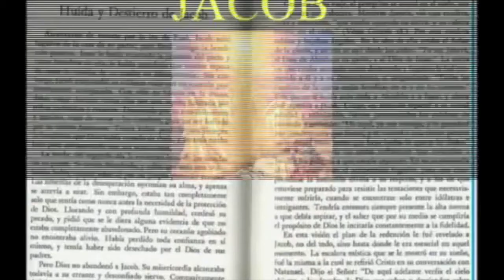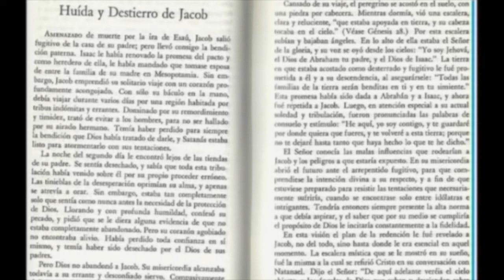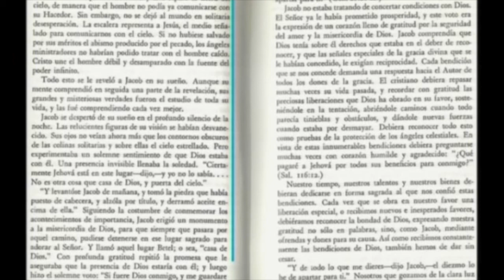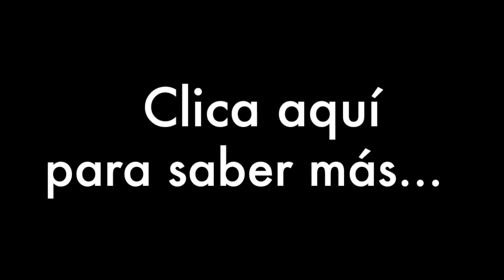La torre de Babel 2: Portales dimensionales